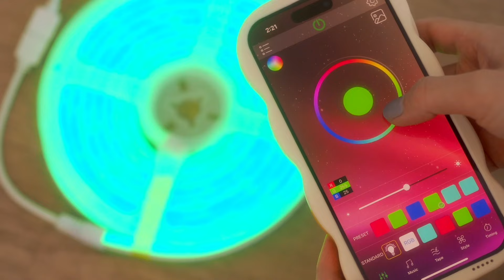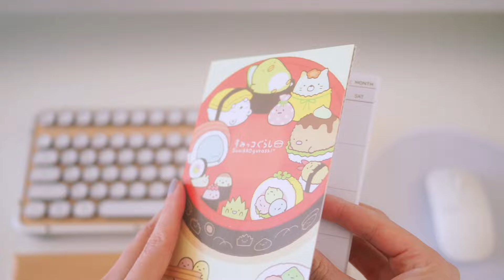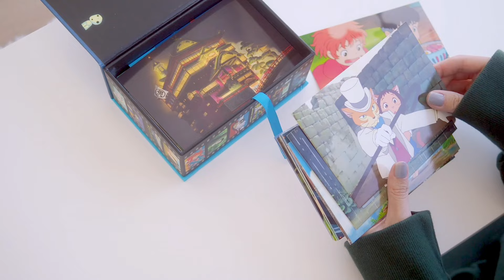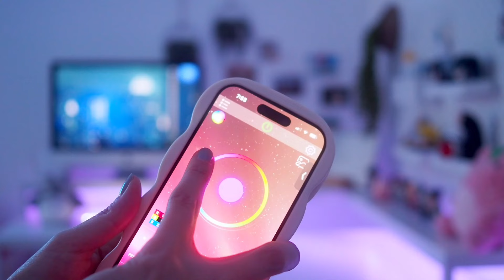My dream desk setup ✨ikea, amazon, pinterest, stationery organization, desk makeover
✧ Please turn on CC for commentary ✧

Here's my desk setup using items mainly from Amazon and Ikea. Stationery are from Muji and Daiso.

♡ Amazon Items
LED light strip
Double sided tape
Mouse pad
Laptop stand
Minee 3 timer
Wall grid
Ghibli postcards
Acrylic memo tablet
Acrylic phone stand
Westinghouse air purifier
Pink cabinet
Wall light
Star projector

♡ Other Items
- Pegboard and accessories: Ikea
- Keyboard: Azio
- Anime figures: AmiAmi & HLJ
- Chair: Secret Lab
- Stationery: Muji, Daiso